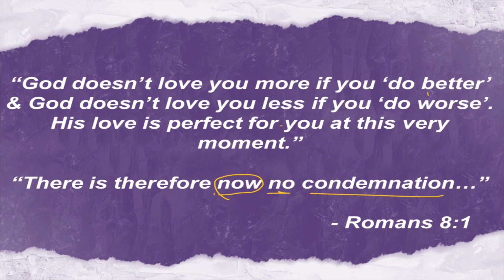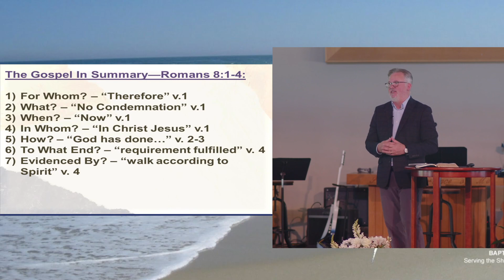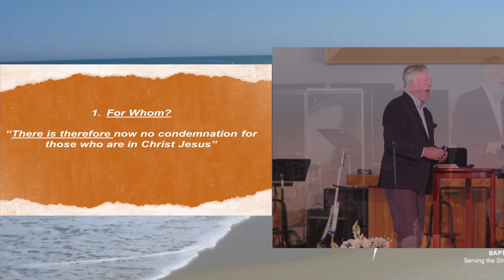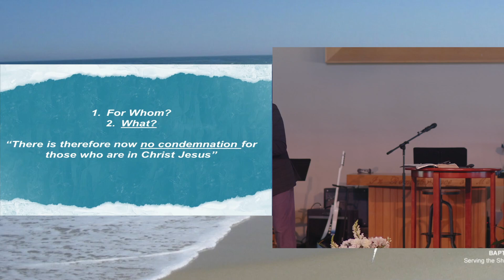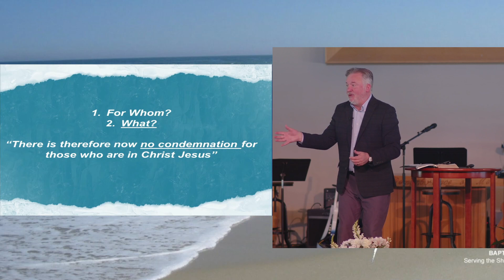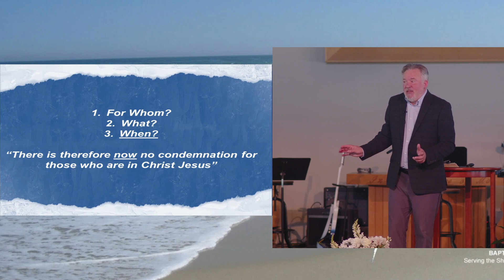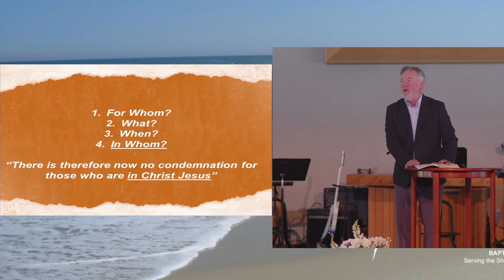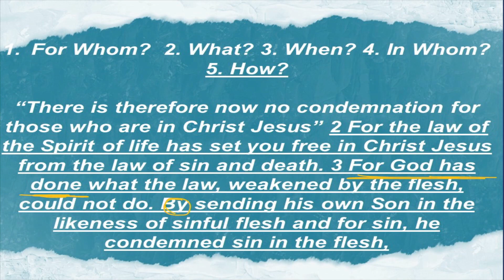"Forgiven - Not Condemned " - October 22, 2023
★ Welcome to 𝗠𝗔𝗡𝗔𝗛𝗔𝗪𝗞𝗜𝗡 𝗕𝗔𝗣𝗧𝗜𝗦𝗧 𝗖𝗛𝗨𝗥𝗖𝗛! ★ ★ Today's message! mbc manahawkin manahawkinbaptistchurch Manahawkin Baptist Church